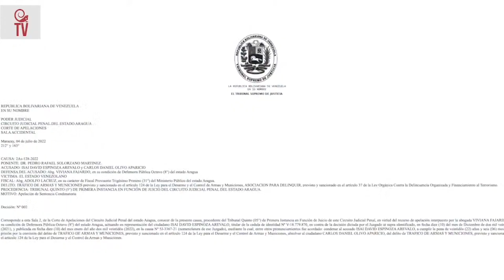¿Por cuánto estaría pagando el Tren de Aragua por cada fusil y por cada pistola?